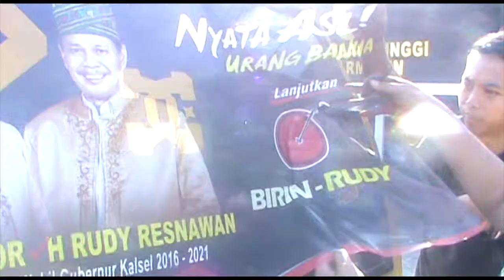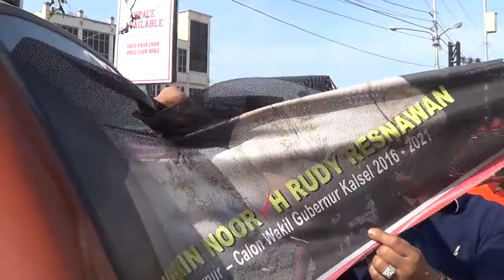PAMAN BIRIN LEPAS STIKER ONEWAY